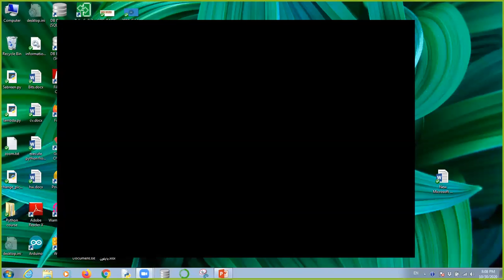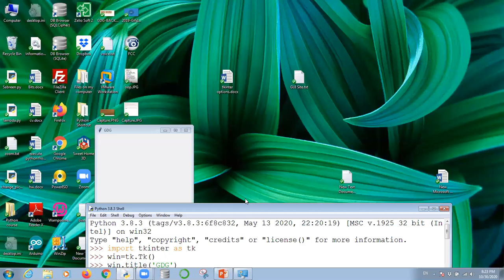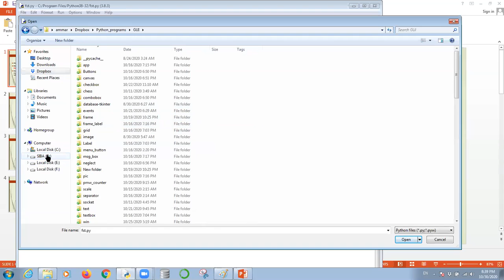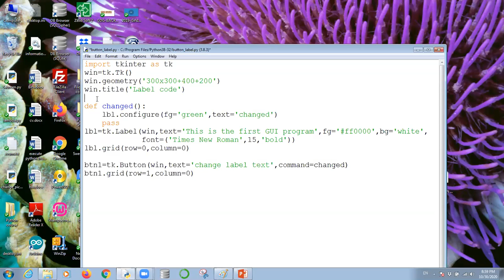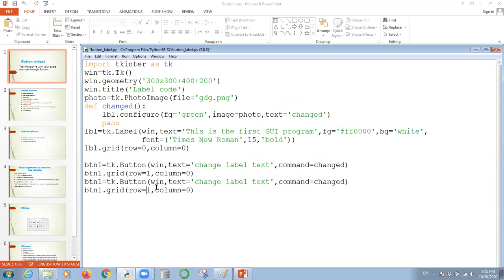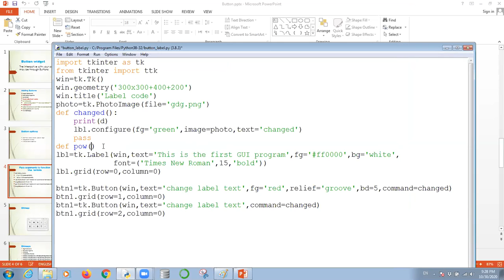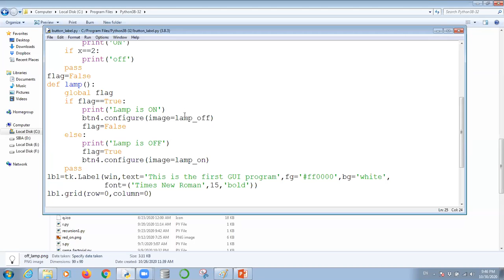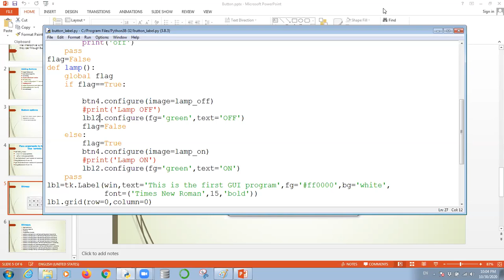Python OOP and GUI-4: Windows Programming Examples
ما زلنا في شرح البرمجة الرسومية بلغة بايثون بأستخدام مكتبة
مع شرح الكثير من الامثلة واجابة الكثير من الاسئلة فتابعوا معنا
ملاحظة: المحاضرة الفعلية تبدأ في الدقيقة العاشرة من الفيديو فيرجى القفز الى هناك مباشرة

تحياتي للجميع